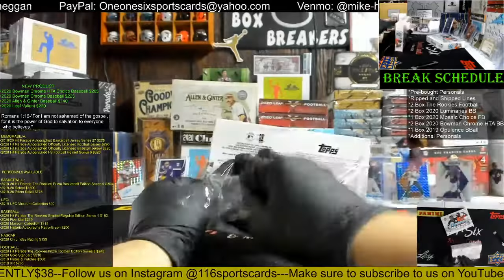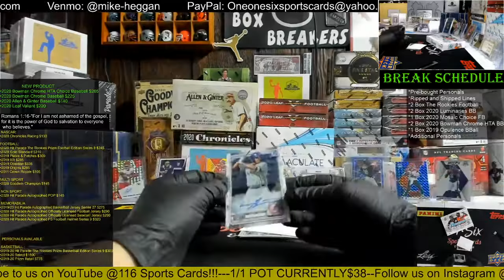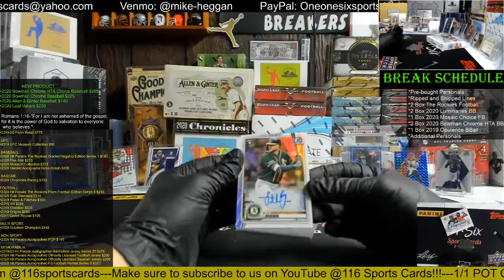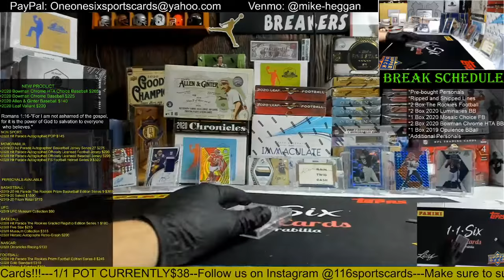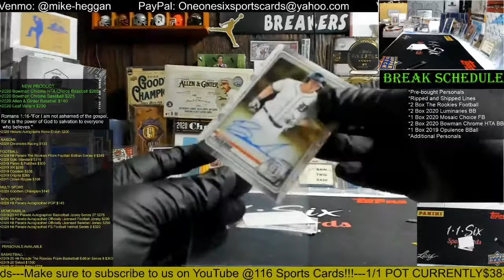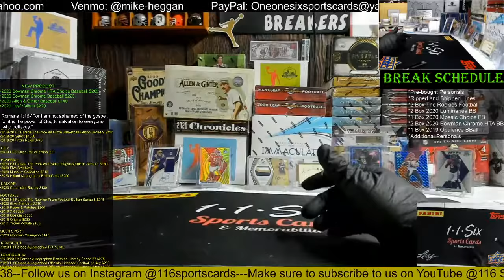2020 Bowman Chrome Baseball HTA 2 Box Group Break!!!